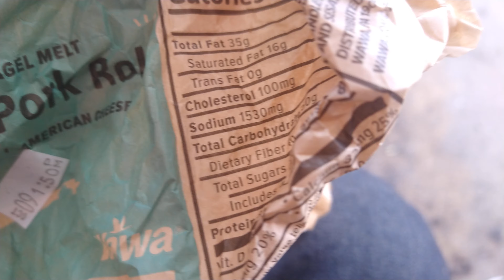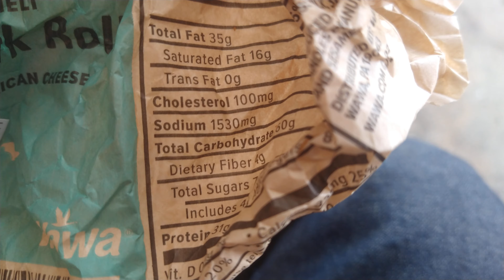raw pork roll from Wawa sandwich not cooked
RAW pork roll from Wawa not cooked at all it's not supposed to be pink color